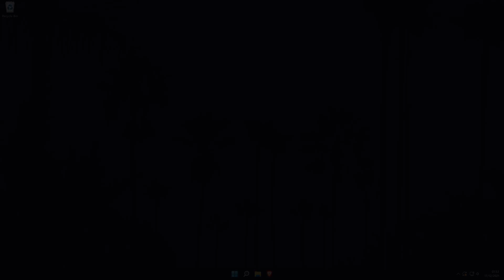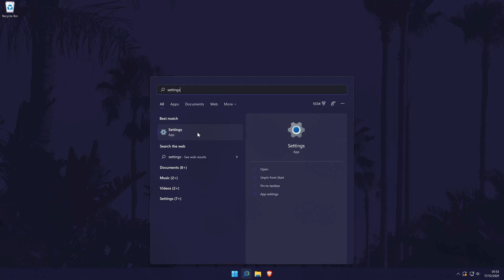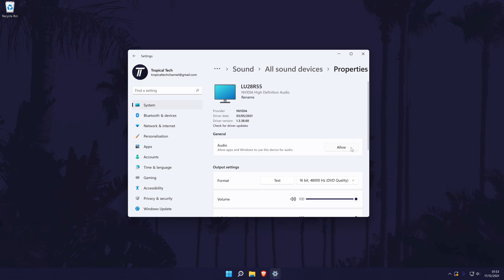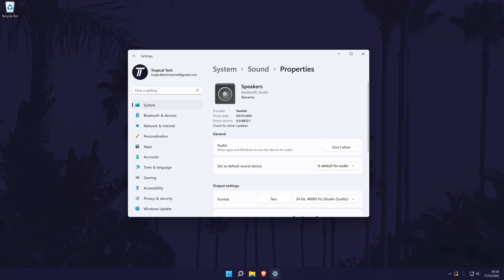How to Connect Headphones to PC on Windows 11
Want to know how to connect headphones to PC on Windows 11? This video  will show you how to connect headphones on Windows 11 PCs or laptops. You may want to know how to connect headphones to Windows 11 PC or laptop if you have new headphones that you want to set up. We'll also cover how to setup headphones on Windows 11, including the customizable settings. Hopefully today's video helps show you how to connect headphones to PC on Windows 11 or how to connect headset to PC in Windows 11!